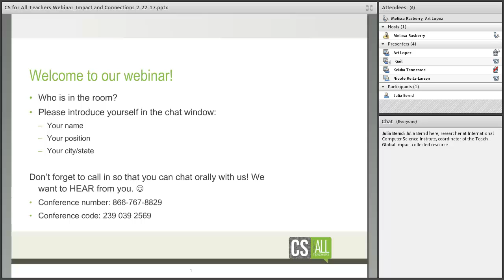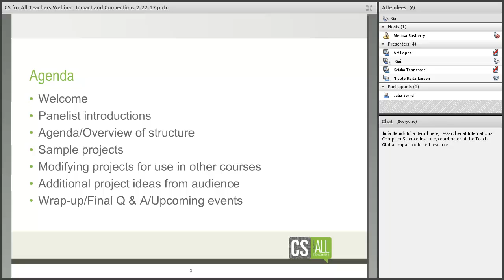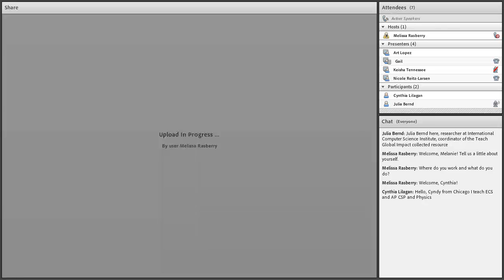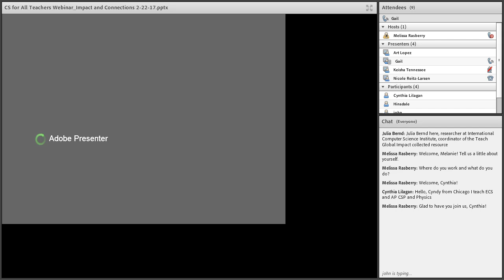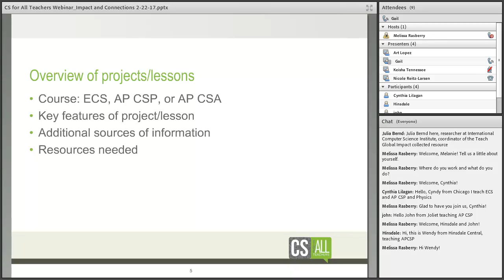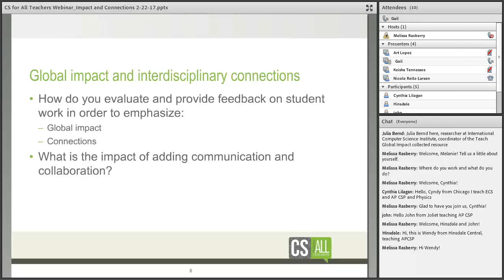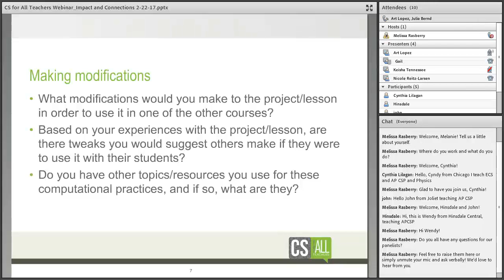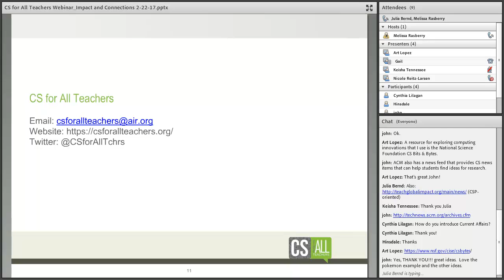Webinar 20170222 Global Impact and Interdisciplinary Connections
A key component of both ECS and AP CSP is the notion of global impact and interdisciplinary connections. In this webinar, examples of projects that build on these two components and utilize the notion of “themes” that could be used throughout the year were showcased.